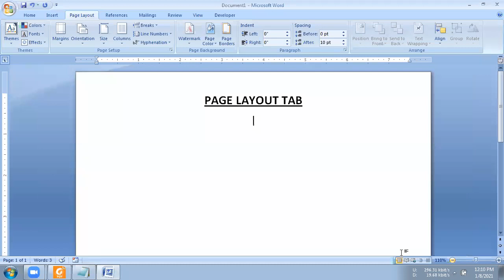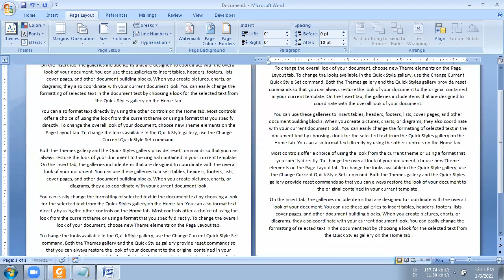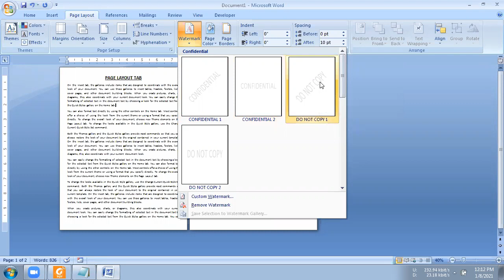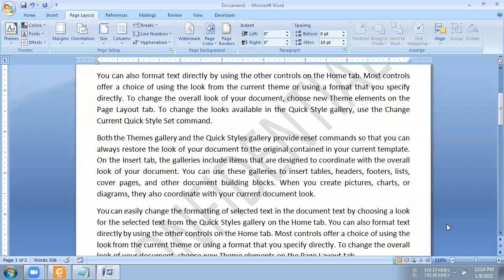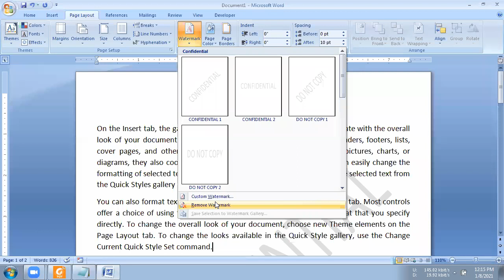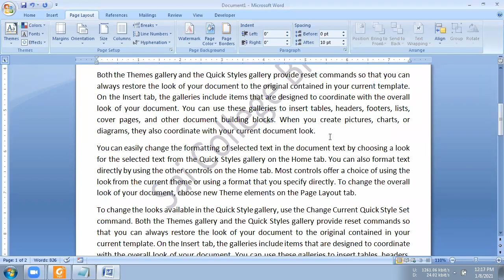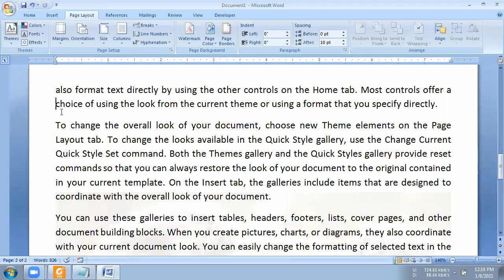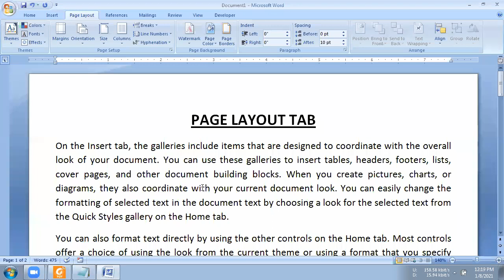Topic 014 Water Mark in MS Word